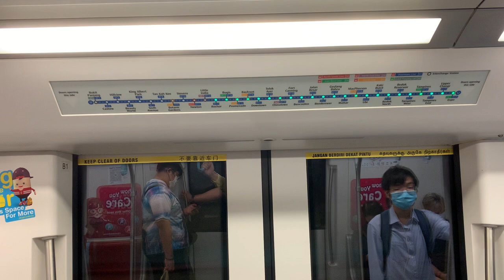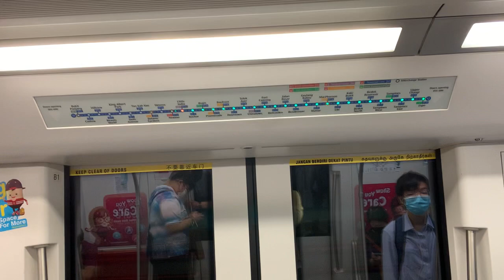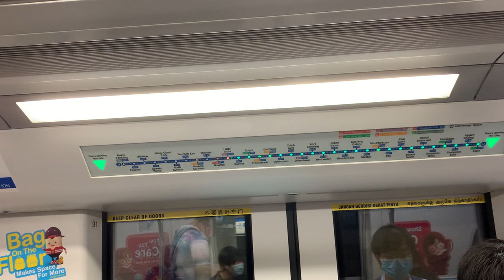SBS Transit DTL Bombardier Movia C951 [9085] - Newton to Little India (➡️ Expo)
Recorded on 30 December 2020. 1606hrs-1608hrs. Just filmed a short C951 9085 ride from NS21/DT11 Newton to NE7/DT12 Little India for CG1/DT35 Expo. Is more accurate enough for me.

Published on 25 January 2021, 2000hrs